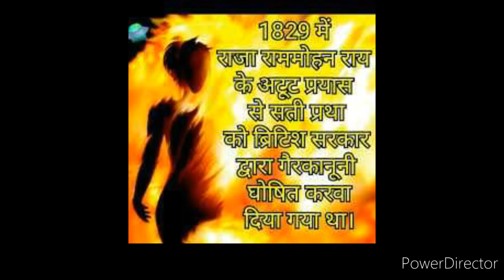EXAM WARRIORS WORLD WIDOWS DAY#BY RAM SIR